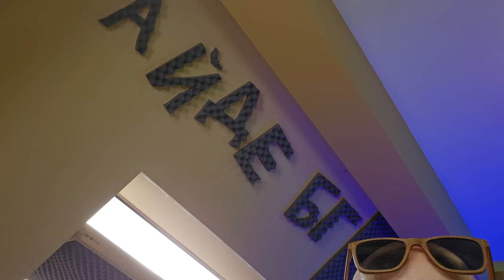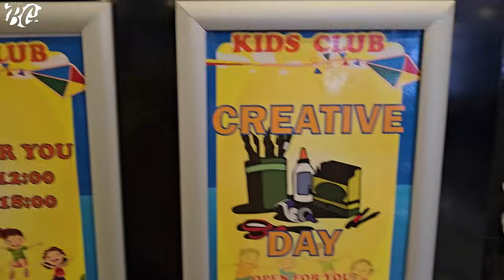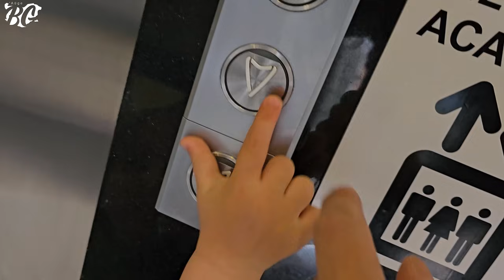Играем ПАУЗА CHALLENGE в Цяла България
След 4 години отново е време за 'Айде БГ PAUSE CHALLENGE. Този път вдигаме нивото и ще пътуваме с Ерика из цялата страна. Вижте как се дебнехме и прецаквахме един друг и какви PRANK - ове си направихме в нашето ново Aide bg предизвикателство.